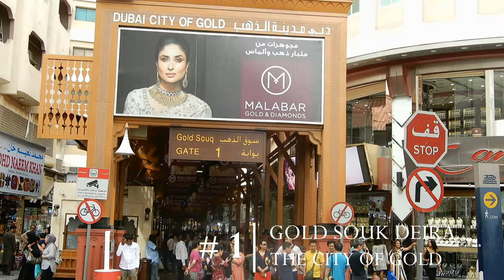Top 5 Dubai’s Souks and Markets | City’s Top Arabian Markets | Dubai's Bazaars | UAE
0:29 #5 Textile Souk - Bur Dubai
1:50       Dubai Creek - Abra
2:48 #4 Spice Souk - Deira
4:42 #3 Souk Al Bahar - Downtown
6:43 #2 Souk Madinat Jumeirah
8:40 #1 Gold Souk The City of Gold - Deira

OUR EQUIPMENT:
► DIGITAL CAMERA
Panasonic Lumix GH5
Nikon Coolpix A 1000